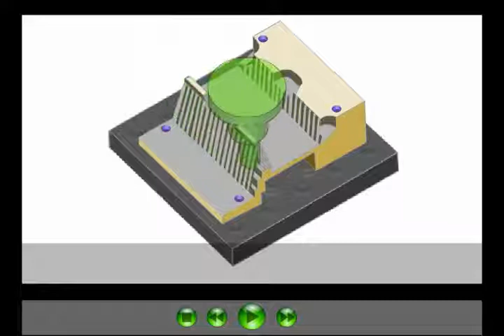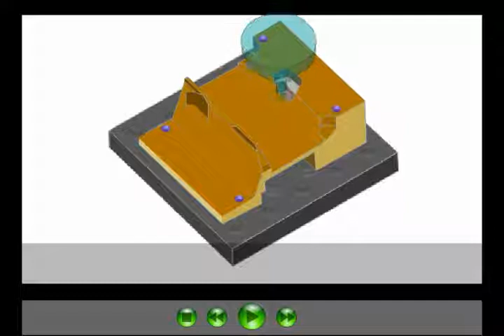Stage 2 Manufacturing Demo Elijah Tooling